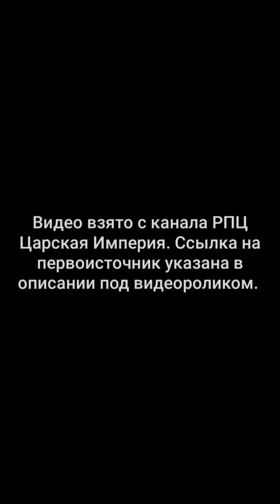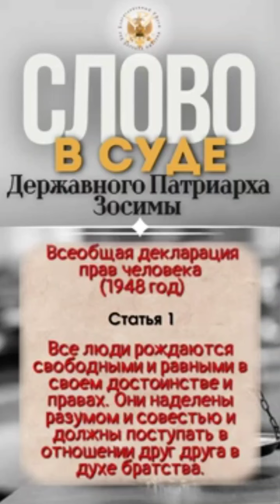Тайна беззакония Российской Федерации, великой блудницы Апокалипсиса. Слово в суде Державного Зосимы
Шокирующие моменты.
Судья сознательно нарушает закон !  Уникальная запись из зала судебного заседания! Это надо послушать!

Ибо тот из темницы выйдет на Царство, хотя и родился в Царстве своем бедным. Екклесиаст 4:14